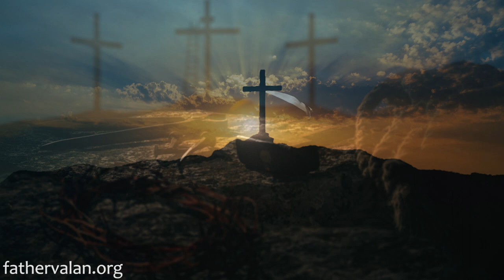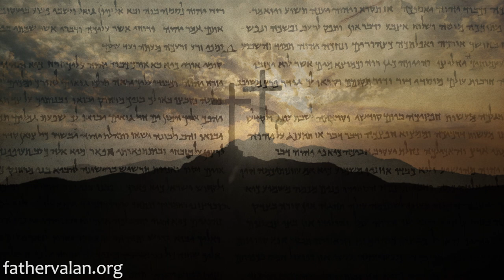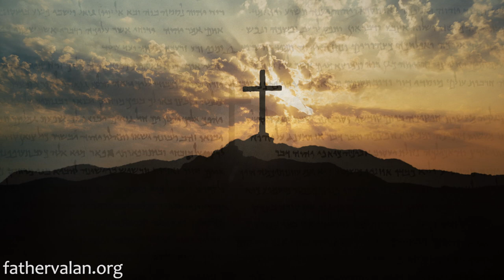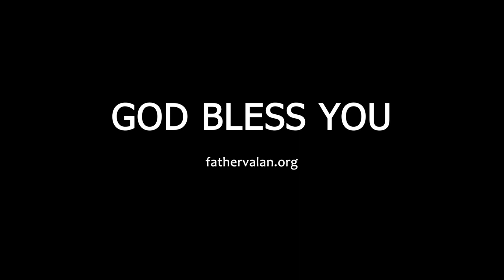Homily - Twenty Eighth Sunday of Ordinary Time (Year B)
God loved us more than His only Son, so He sacrificed His Son for us, who died on the cross in our stead, John (3:16). Hence, it is only fair and right that we return His love in the same measure. It does not mean that we must die or sacrifice anybody but rather love God more than our family and friends.